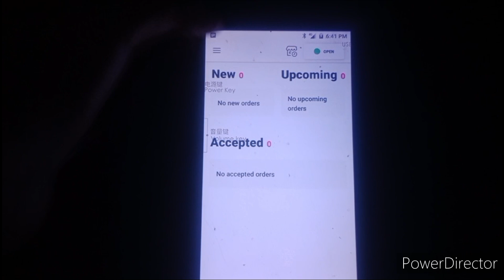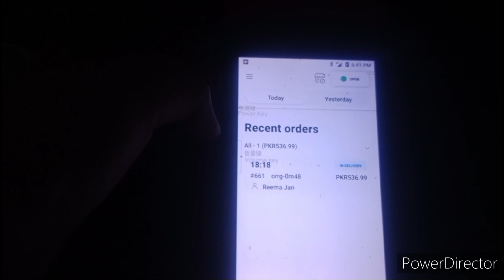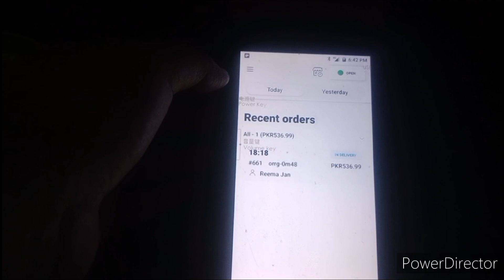Live Order Preparation//youtube bananny ki waja/aj kal orders ki kya surat e hal hai